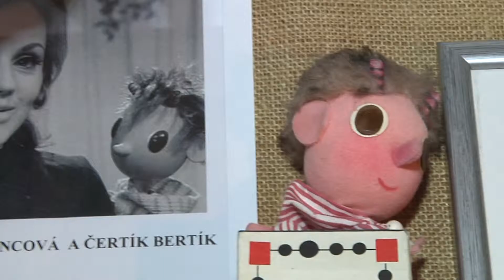Kralupy TV: Vyhlášení Čertovské soutěže (27. 1. 2015)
Vyhlášení Čertovské soutěže v Městském muzeu Kralupy nad Vltavou.